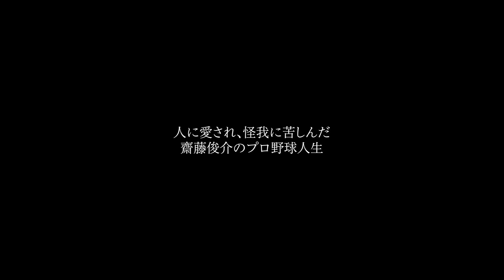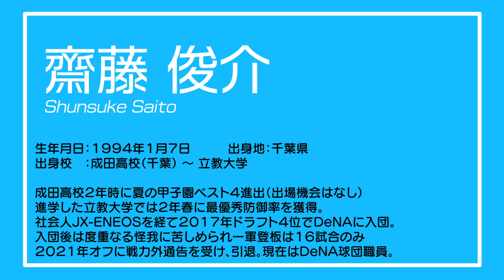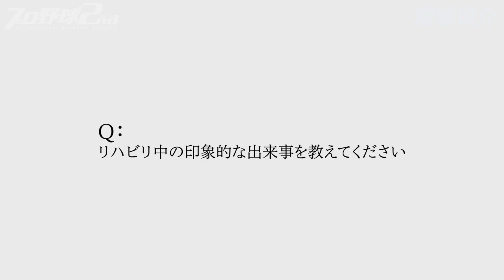【前編】齋藤俊介／人に愛され、怪我に苦しんだ遅咲き投手・運命を変えた社会人野球時代のVS横浜DeNAベイスターズ戦（横浜DeNAベイスターズ）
■トークテーマ一覧
00:00 前編ダイジェスト
01:25 プロ野球生活を振り返って
01:55 意外な過去〜高校・大学でプロ野球は目指していなかった
11:19 運命が変わった社会人野球
13:33 ドラフト４位指名でDeNAベイスターズへ
15:51 高卒同期にイジられた
17:22 怪我に泣いたプロ1年目
19:37 後編ダイジェスト

齋藤俊介（1994.1.7）
千葉県成田高校2年時に夏の甲子園ベスト４進出（※出場機会はなし）
進学した立教大学では2年春に最優秀防御率を獲得。
社会人JX-ENEOSを経て2017年ドラフト４位でDeNAに入団。
ファン感謝祭では“ひょっこりはん”を披露するなどチームのお笑いキャラ。
しかし現役中は度重なる怪我に苦しめられ１軍登板は１６試合のみ。
2021年オフに戦力外通告を受け、引退。現在はDeNA球団職員。

＊生涯成績
試合：１６　勝利：０　敗北：１　ホールド：０
奪三振：２０　防御率：５．７６

●現在球団職員として在籍する横浜DeNAベイスターズ
 @YOKOHAMA DeNA BAYSTARS CHANNEL